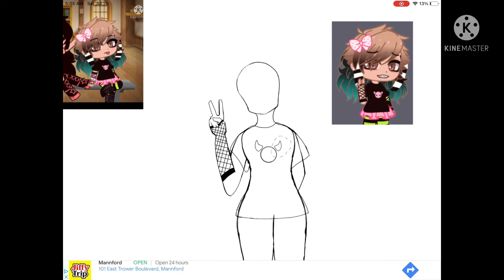Drawing middle school yaku||speedrawing||no audio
This is just my opinion on how I think yaku would look like, also I drew him because I was bored